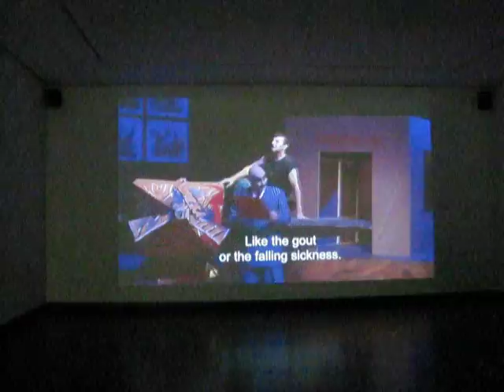ИгорьСтравинский"Похождение повесы"Igor Strawinsky"The rake’s progress"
Декорации и костюмы - Йорг Иммендорф. Buehnenbilder und Kostueme - Joerg Immendorff